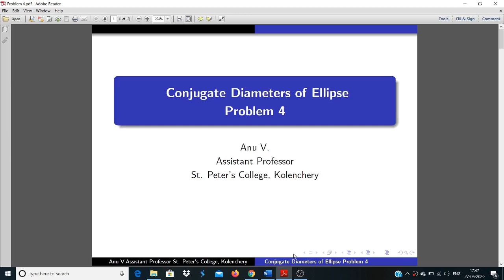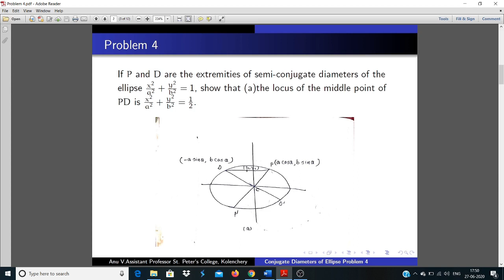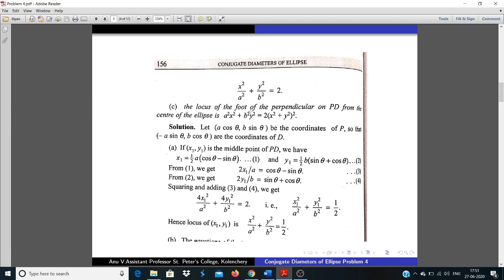Conjugate Diameters of Ellipse: Problem 4(a)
If P and D are the extremities of semi-conjugate diameters of the ellipse \frac{x^2}{a^2}+\frac{y^2}{b^2}=1, show that
 (a)The locus of the middle point of PD is \frac{x^2}{a^2}+\frac{y^2}{b^2}=\frac{1}{2}.